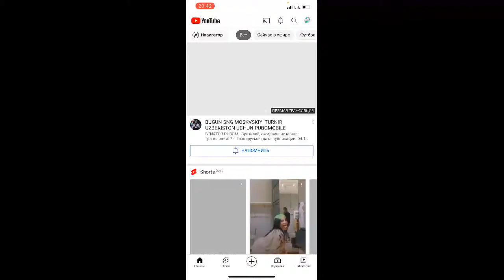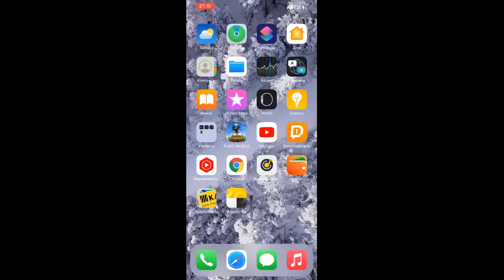Karekin uynimiz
Gooo like